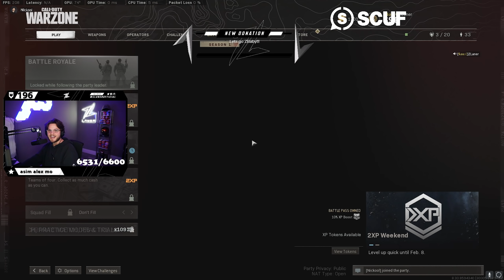This Gun is TOO GOOD! 😍 (WARZONE)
In this video i am playing Call of Duty: Warzone Squads

mac-10 class, mac-10 loadout, amax class, amax loadout, warzone best class

🖼️ Thumbnail by: Riousx

🎵 Music info 🎵

0:00 - Insane play?!
1:31 - Intro
2:16 - Gameplay